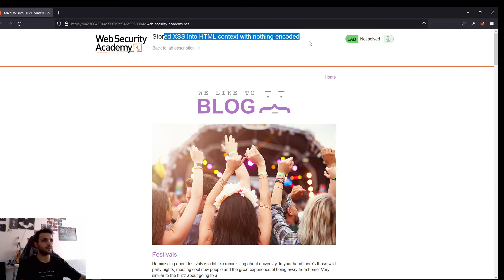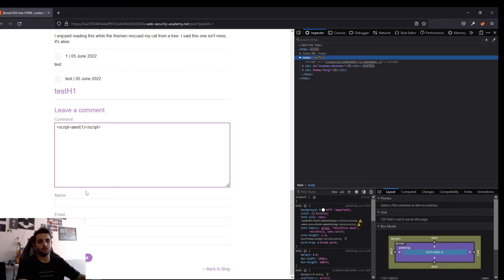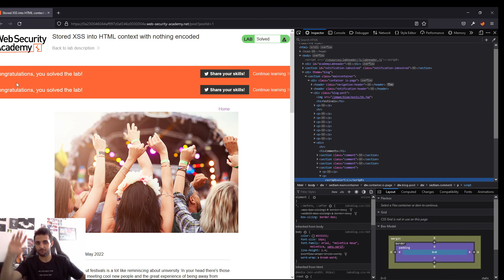PortSwigger Lab: Stored XSS [TR] | PortSwigger Web Security Academy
Bu videoda PortSwigger Web Security Academy'de yer alan Reflected XSS lab'ını çözdüm. Başlangıç için oluşturulmuş, çerez tadında bir lab...